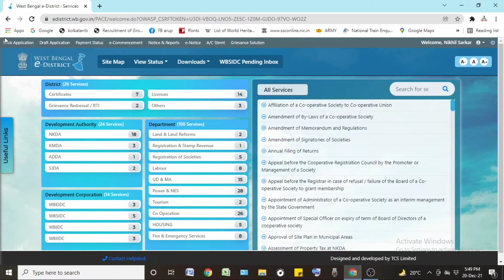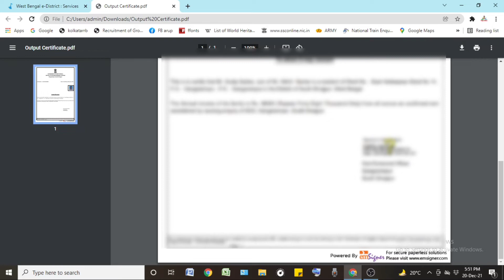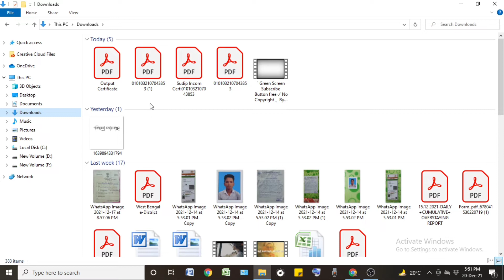Income Certificate Download In West Bengal | BDO Income Certificate Download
wb b.d.o income certificate online apply process and download
অনলাইনে ইনকাম সার্টিফিকেট আবেদনের পদ্ধতি
অনলাইনে কিভাবে ইনকাম সার্টিফিকেট আবেদন করা যায়